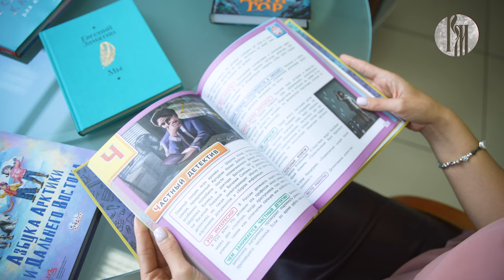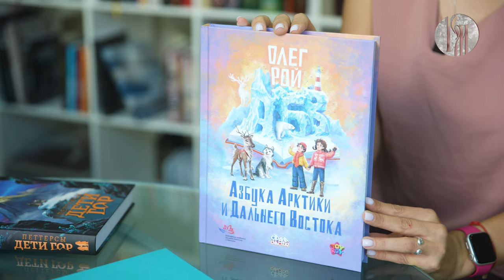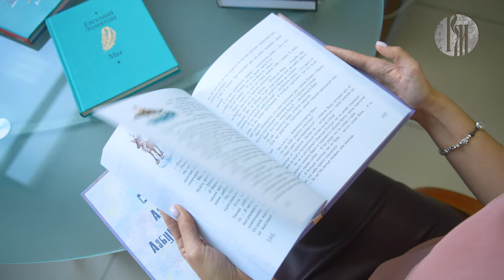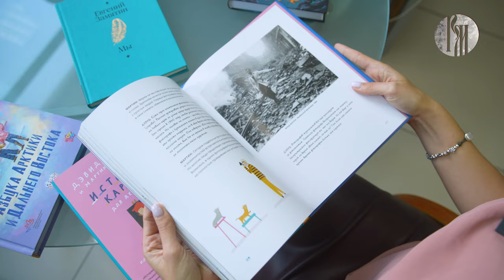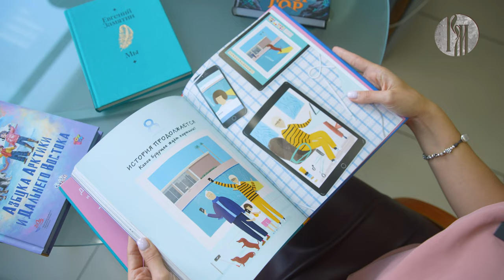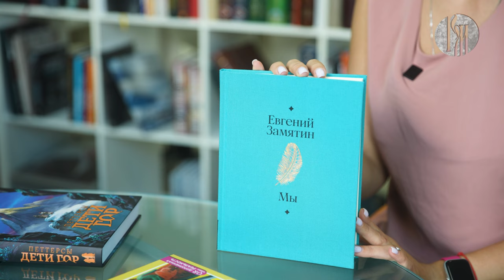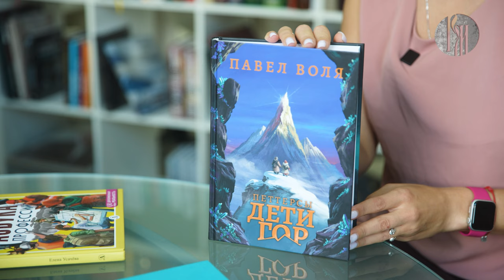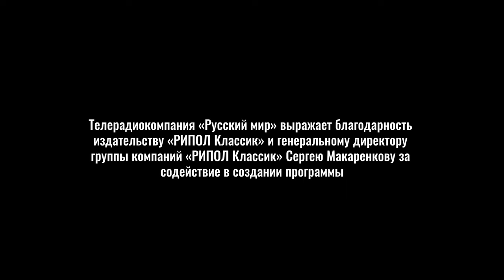Книжный бум: время знаний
Прозвучал первый школьный звонок, пришло время возвращаться в уютные классы, светлые детские сады и просторные аудитории вузов. В этот особенный месяц, когда каждый ребенок вновь открывает дверь в мир знаний, мы хотим поделиться новой подборкой познавательных произведений от шеф-редактора издательства «РИПОЛ классик» Татьяны Соловьёвой:

00:31 Елена Усачева. «Азбука профессий» 6+

01:34 Олег Рой. «Азбука Арктики и Дальнего Востока» 6+

03:12 Дэвид Хокни. «История картин для детей» 6+

04:49 Евгений Замятин. «Мы» 16+

05:59 Павел Воля. Петтерсы. «Дети гор» 12+